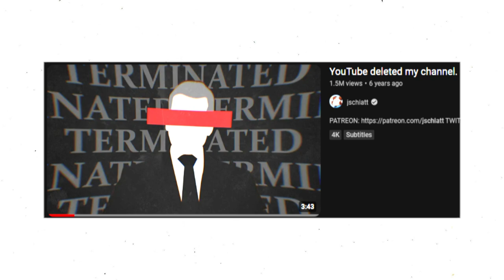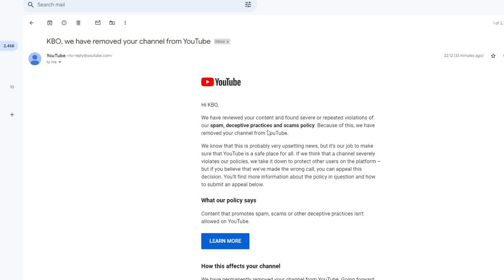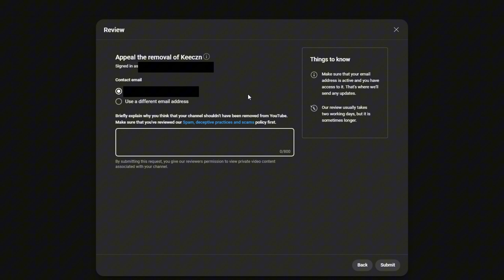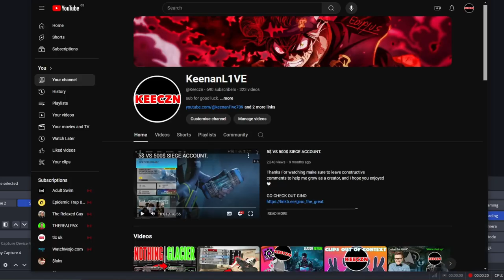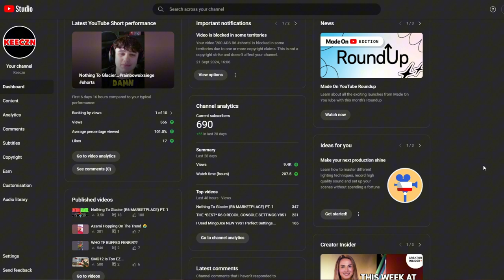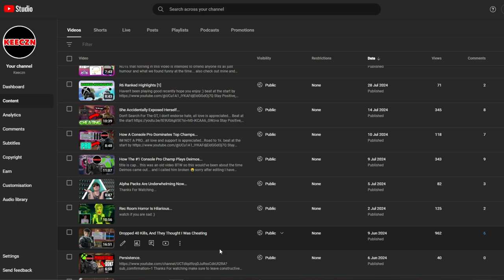YouTube deleted my channel.